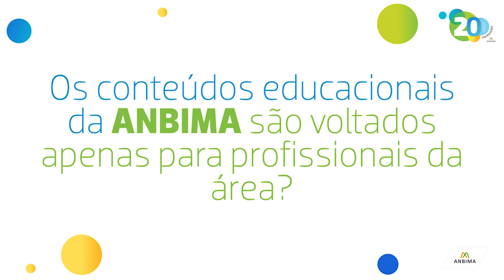Nos Bastidores das Certificações ANBIMA | Ep 7 - Pilar da Educação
Nós aqui na ANBIMA levamos a educação muito a sério e acreditamos que ela é um processo que nunca se esgota. Por isso, falamos de educação continuada.

Gisele de Paula, analista educacional da ANBIMA, destaca que a missão da entidade não é apenas certificar os profissionais do mercado financeiro, mas também qualificá-los, levando conhecimento útil para eles.

A elaboração dos conteúdos das provas de certificação reflete todo esse cuidado. “Temos um grupo enorme de especialistas para olhar, validar e conflitar as informações, e até mesmo entender se elas fazem sentido no meio acadêmico e no meio profissional”, afirma.

Educação financeira torna a sociedade mais potente. Quer saber mais? Veja o episódio de hoje dos Bastidores das Certificações!